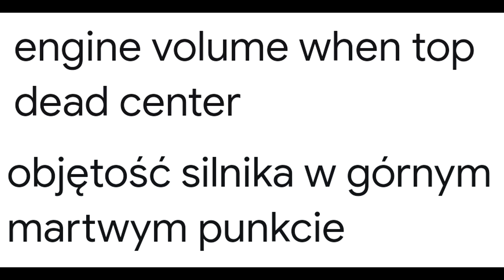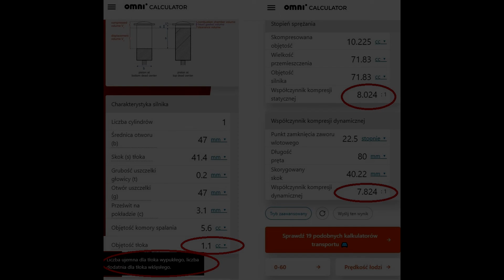#265 JAK WYLICZYĆ STOPIEŃ SPRĘŻANIA DYNAMICZNEGO 4T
Cześć tutaj PRO GARAGE w dzisiejszym odcinku przybliżę wam temat :

JAK WYLICZYĆ STOPIEŃ SPRĘŻANIA DYNAMICZNEGO

LINK DO KALKULATORA : WARTO ZAINSTALOWAĆ WTYCZKĘ TŁUMACZĄCĄ JĘZYKI OBCE